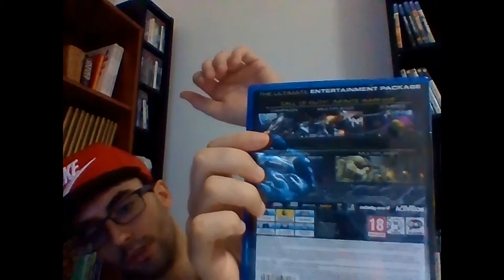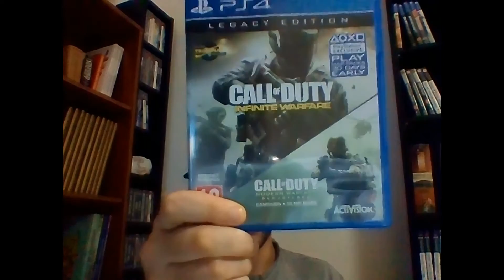Call of Duty Infinite Warfare official presentation